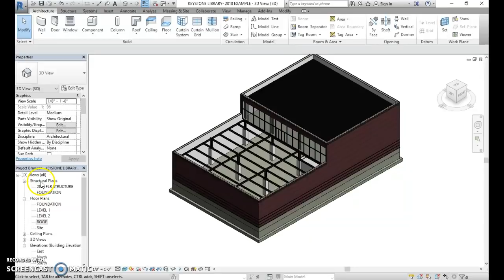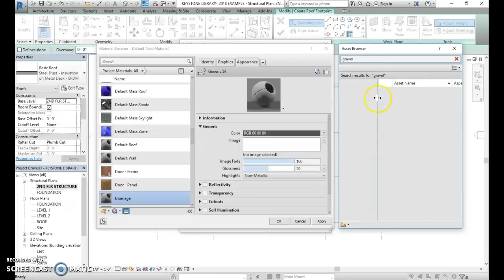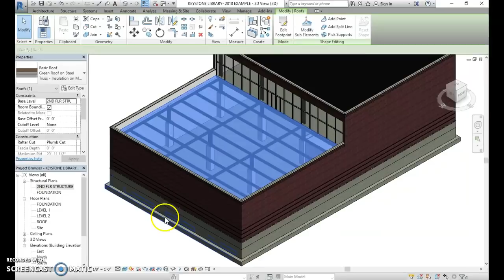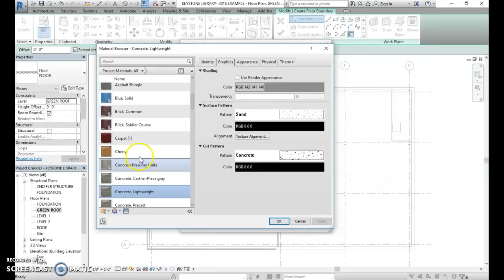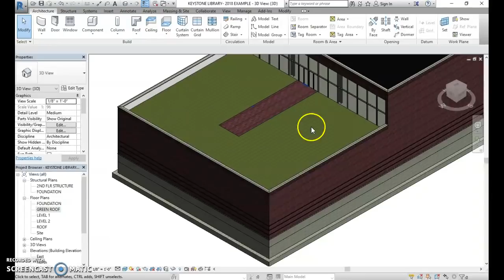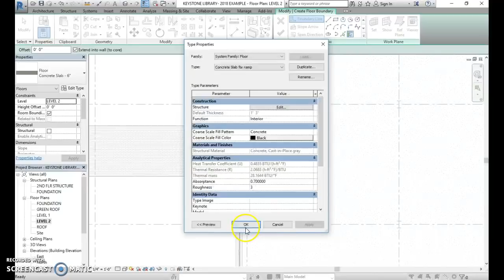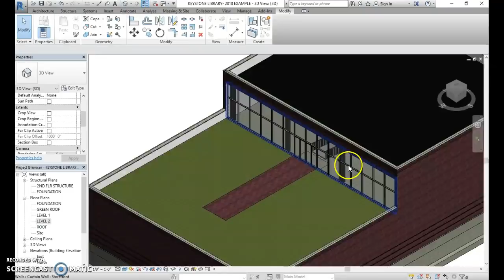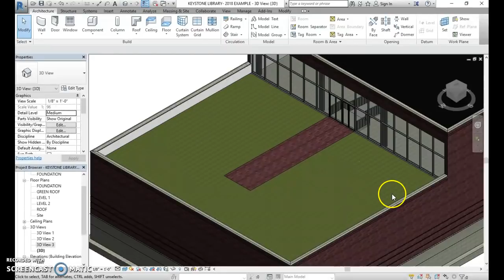Creating a Green Roof Keystone Library CEA PLTW REVIT